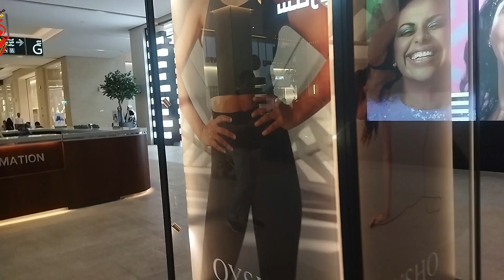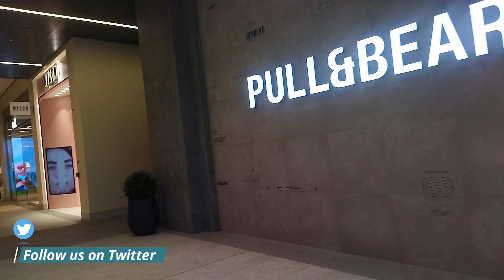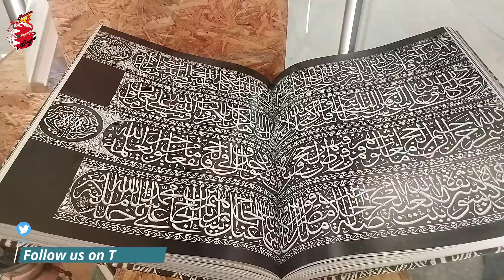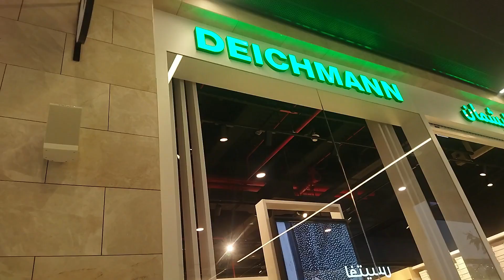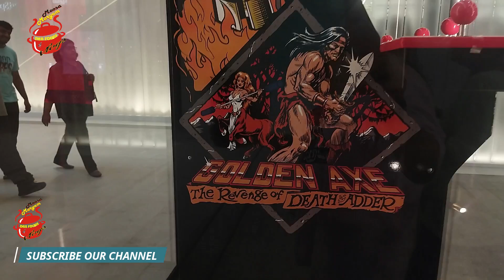A Trip to Marassi Galleria Mall, Bahrain Part 1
Enjoy a Trip to Marassi Galleria Mall Bahrain Part 1.